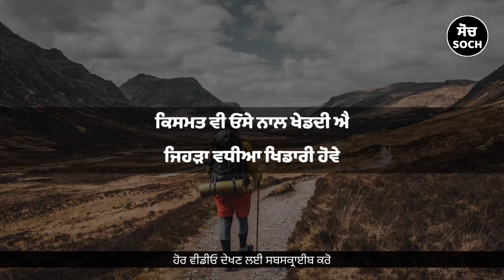ਬਣਨਾ ਹੀ ਹੈ ਤਾਂ ਜ਼ਿੱਦੀ ਬਣੋ | Punjabi Motivational Video | Soch | Punjabi Motivational Speech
This Punjabi video can be described as the best Punjabi motivational speech  which is stuffed with truthful talks and life lessons. This Punjabi Motivational Video is inspired from the failures and winnings of some individuals and may energize an individual slightly.

1. punjabi motivational status
2. life lesson punjabi quotes
3. life lesson punjabi videos
4. motivational speech in punjabi for students
5. punjabi video
6. changiyan gallan
7. motivational video in punjabi for students
8. punjabi quotes on life
9. life changing quotes
10. life changing quotes in punjabi
11. life changing quotes for student
12. life changing punjabi videos
13. punjabi inspirational quotes